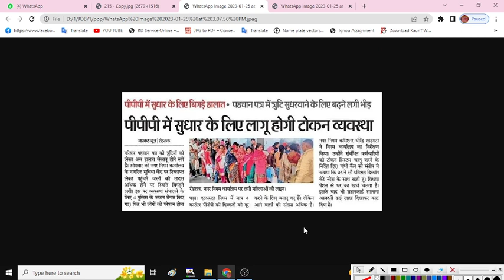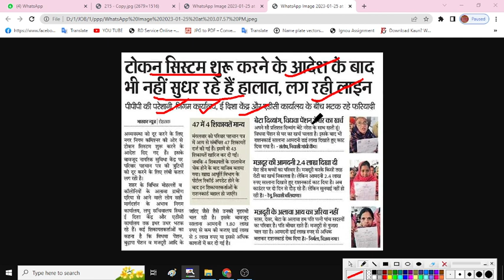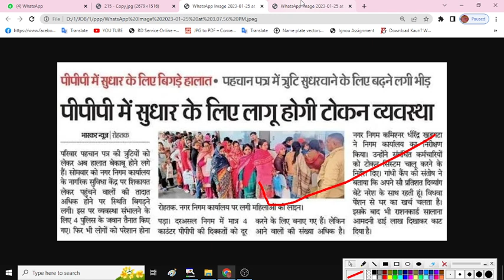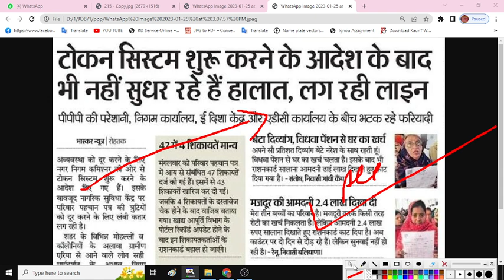Haryana Family Id New Update | PPP Update हरियाणा Family Id महा धमाका हरियाणा सरकार धमाकेदार फैसला